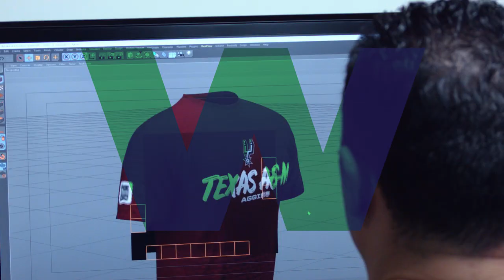Steve Garcia Artist Spotlight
MAG-RAW Creations Artist Spotlight proudly presents Steve Garcia. Steve is an Emmy Award-winning Freelance Motion Designer, Editor and Art Director based out of Dallas, TX. He has been blessed with an amazing career so far and has crossed paths with some of the most creative and influential people in the industry because of it. Besides creating cool stuff every day, he enjoys spending time with his wife and daughter, catching up on the latest shows or movies, and being a weekend warrior softball player.

Special thanks to @dallasaudiopost
MAG-RAW Creations | Film | Design | Development⠀⠀⠀⠀